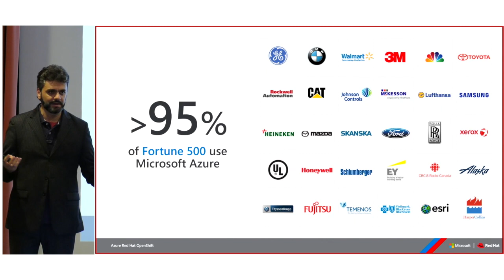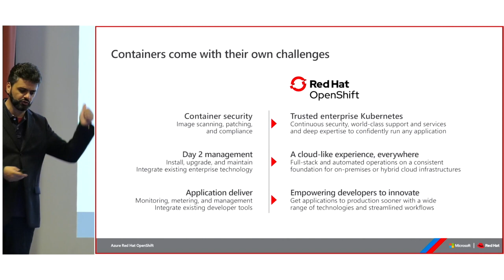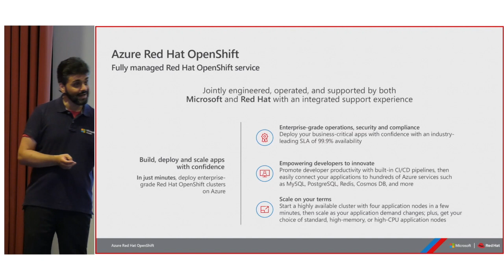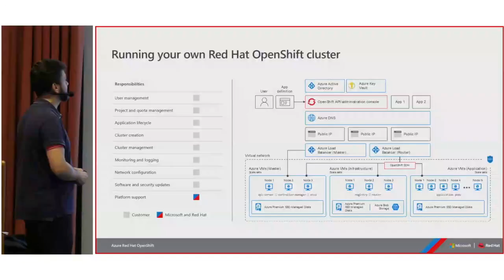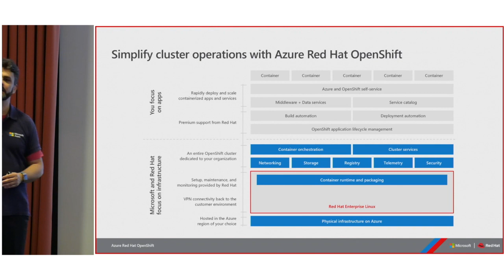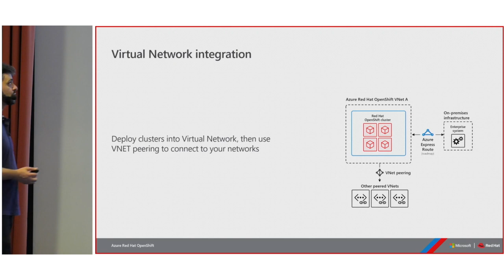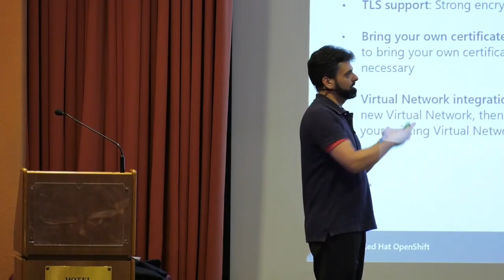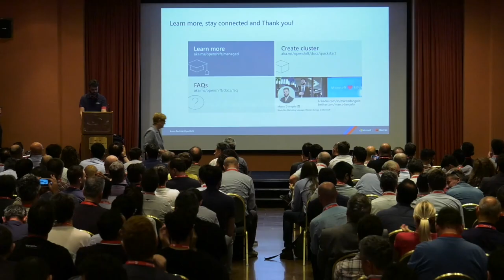OpenShift Managed su Azure - Marco D’Angelo (Microsoft)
Title: OpenShift Managed su Azure
Speaker:  Marco D’Angelo (Microsoft)